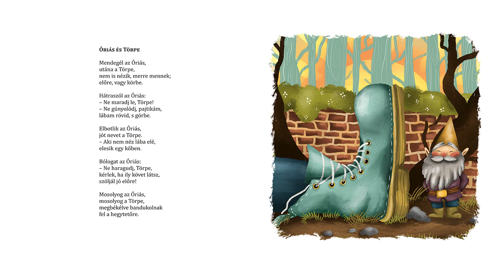Három megzenésített vers a Csacsifogatból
Három megzenésített vers Zeisel Andrea (Zandi) Csacsifogat című gyermekverses kötetéből. Illusztrációk: Réti Kincső-Zita
Szerkesztők: Zsoldos Árpád és Adrienn